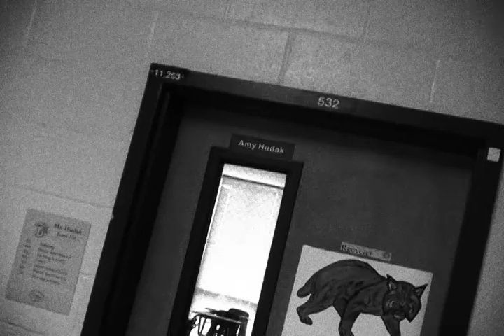Film Club Noir Ad